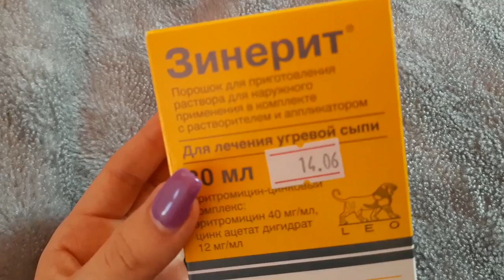КАК Я ВЫЛЕЧИЛА ПРЫЩИ ЗА 3 ДНЯ В ДОМАШНИХ УСЛОВИЯХ Ayka Emilly